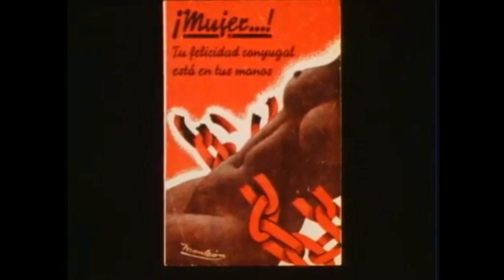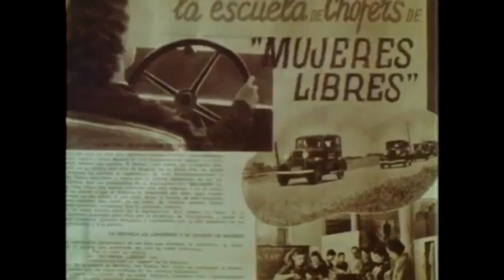Las Juventudes Libertarias a crear las Mujeres Libres (Mujeres Anarquistas)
sigo la investigación y difusión